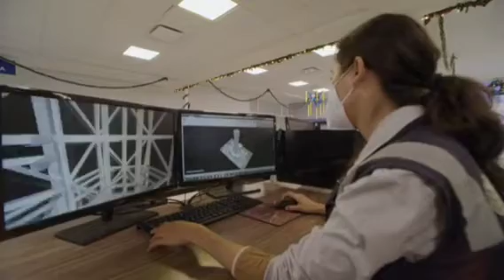Una Obra Del Pueblo y Para El Pueblo Nuevo Aeropuerto Felipe Angeles ✈️✈️✈️🛫🛫🇲🇽🇲🇽💪💪